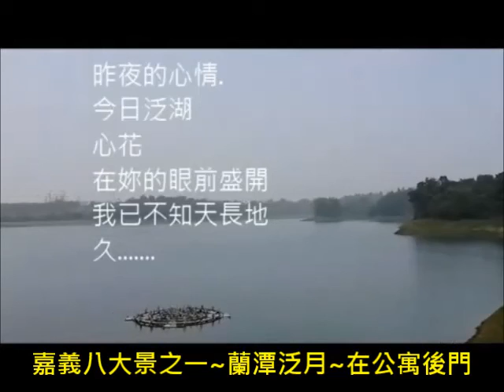嘉義市東區仁義潭景觀三房**嘉義售屋-2424**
本物件售價238萬. 建坪17.20坪.室內坪數12.9坪.總樓層10樓.位在8樓..85年10月建築完成...看屋找嘉義小紅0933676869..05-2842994